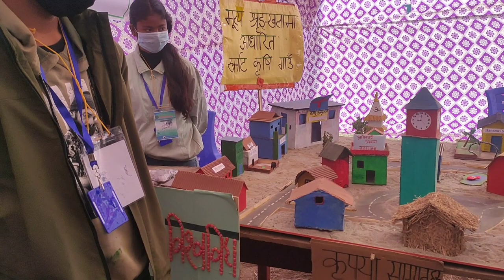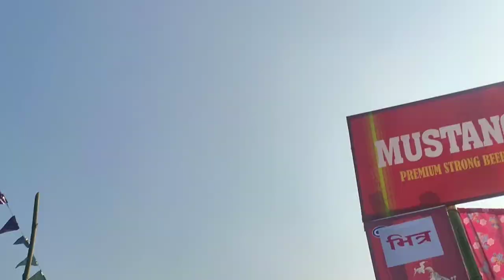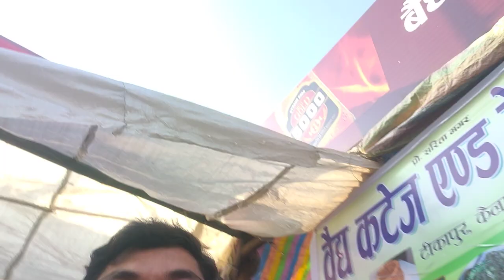Finally Meet with TikTok Star || @luxmeeee300 || Drone dekhdaa Hjuramma ko Reaction 😅||Tkp MAHatsb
Finally Meet with TikTok Star || Tikapur Mahautsab || Drone dekhdaa Hjuramma ko Reaction 😅|. lots of love from Hbk vlog ❣️
keep going and keep support

keep going baini🤗🤗☺️